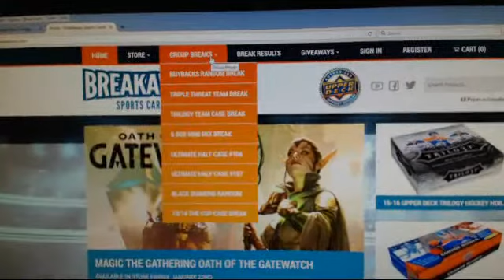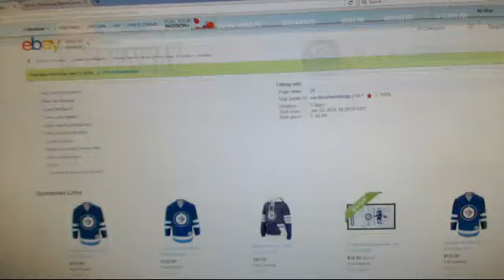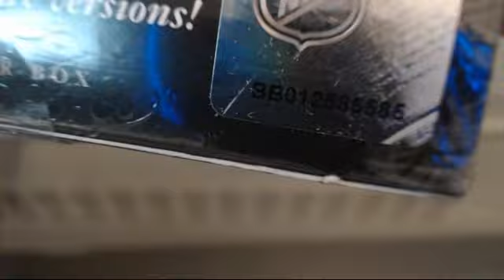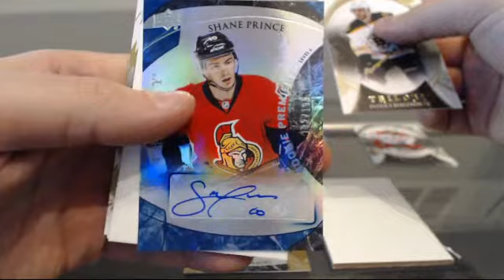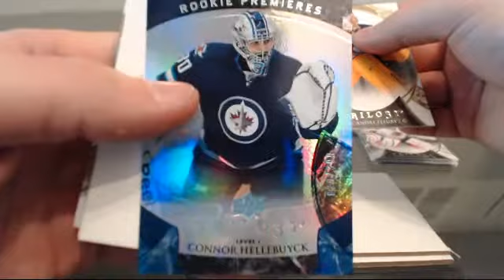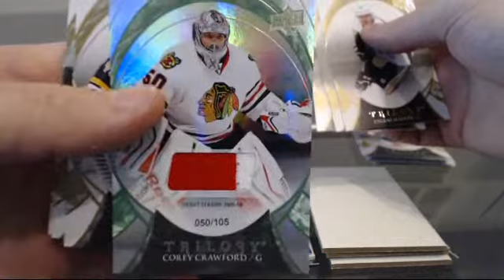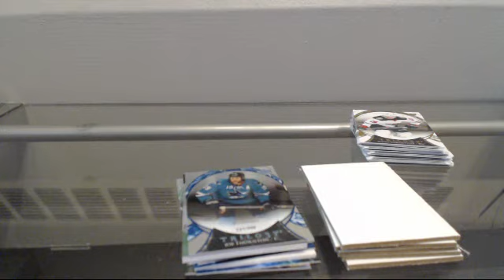15-16 Trilogy eBay Box Break #7